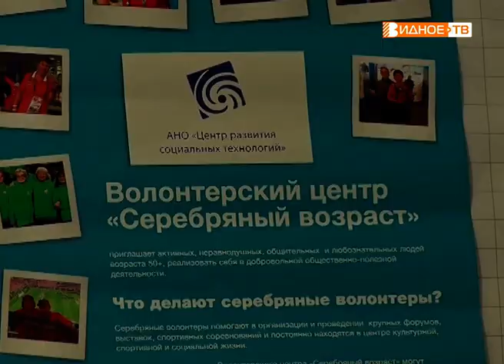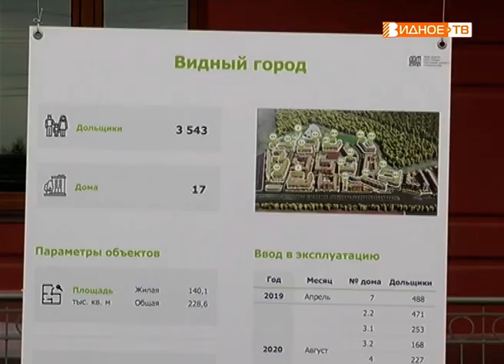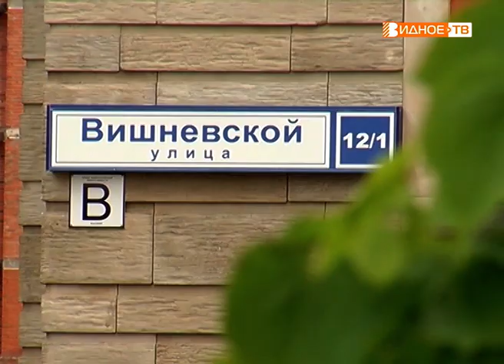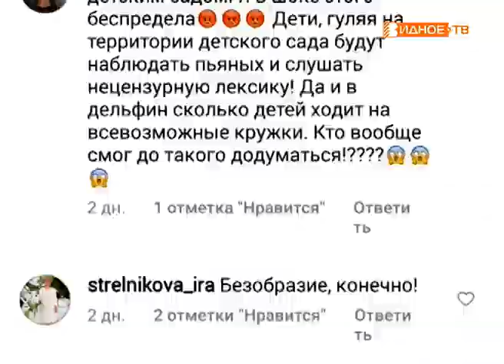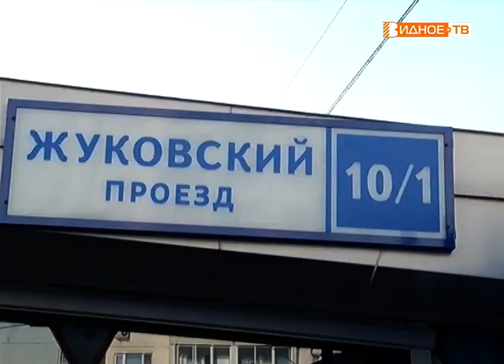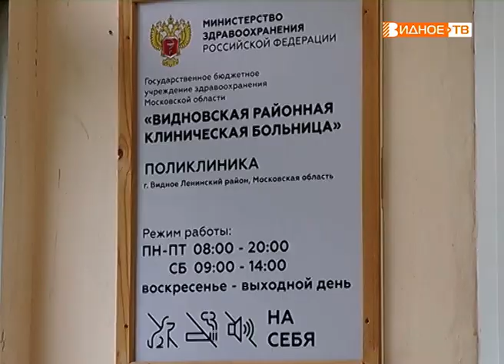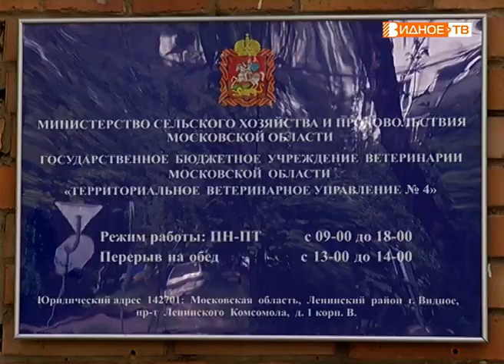Новости телеканала Видное-ТВ (27.05.2019 - понедельник)